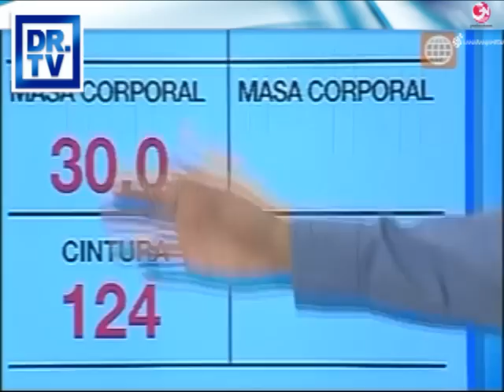DR TV 25-04-2012 - 2 - El Tubo de la Verdad - Sobrepeso (Katherine Domínguez)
El Dr. Borda tiene como invitada a Katherine Domínguezuna mujer que pesaba 91 kg,  quien nos enseña que con mucha disciplina y sobre todo auto convencimiento pudo bajar de peso y llegar a pesar en la actualidad 76 kg. Katherine nos enseña sus rutinas de ejercicios y los alimentos que actualmente consume.